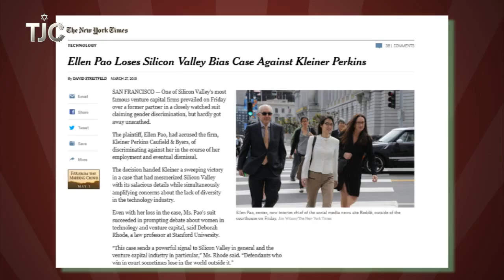Is Ellen Pao's Loss a Win for Women in Tech?: Clip from TJC's The Salon Ep. 38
When Ellen Pao lost her gender bias lawsuit against Silicon Valley venture capital firm Kleiner Perkins Caufield and Byers, was it a win for women in Tech? Jewish women discuss in this clip from episode 38 of TJC's The Salon. This episode features angel investor and GothamGal.com blogger Joanne Wilson, ACLU attorney Ariela Migdal, and Jewish Women's Archive (JWA) Executive Director Judith Rosenbaum. The Salon is hosted by Forward Editor-in-Chief Jane Eisner, with Change The Ratio and TheLi.st founder Rachel Sklar.